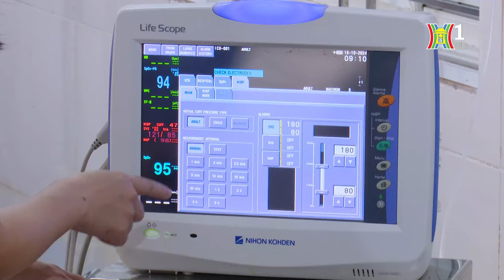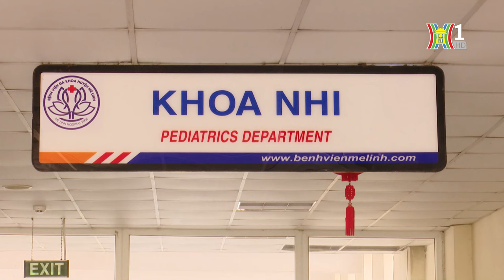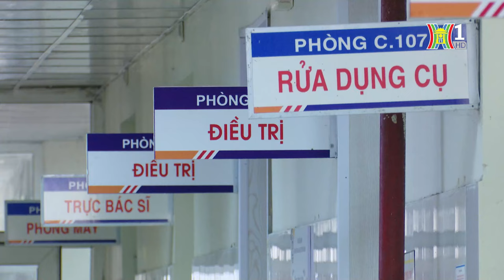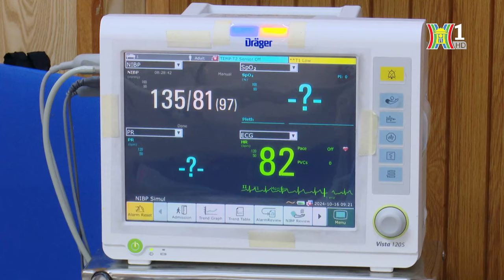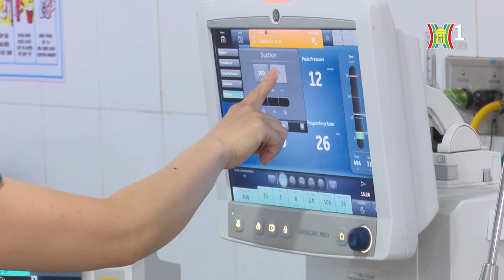Những điều dưỡng viên hết lòng vì người bệnh | Người tốt quanh ta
Tám năm qua, chị Nguyễn Thị Hạnh đã dồn trọn tâm huyết vào nghề điều dưỡng. Ở khoa bệnh nặng, mỗi ca trực là một cuộc chiến không ngừng nghỉ. Chị cùng đồng nghiệp đã không biết bao đêm thức trắng, căng mình giành giật sự sống cho bệnh nhân. Mặc dù công việc vất vả, chị Hạnh vẫn luôn nở nụ cười với bệnh nhân, mang đến cho họ niềm tin và hy vọng.